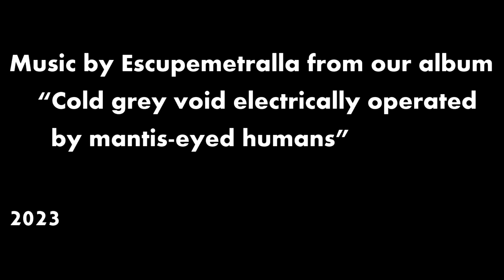Operasi koteka by Escupemetralla